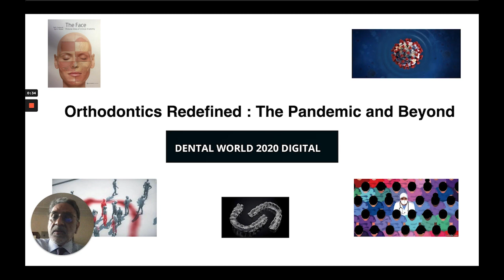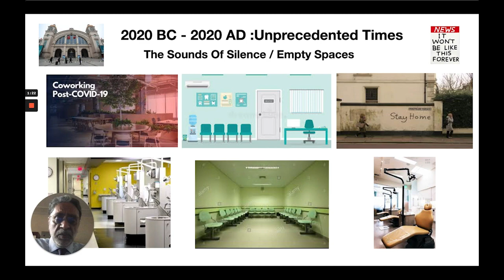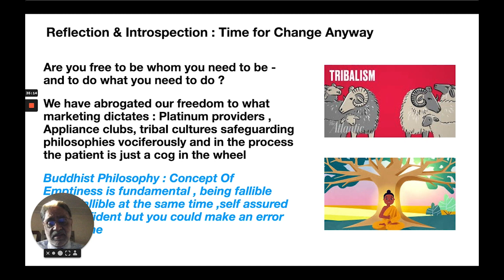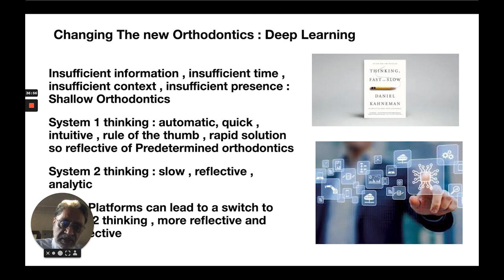Dr. Anmol Kalha - Újradefiniált fogszabályozás: A pandémia és azon túl